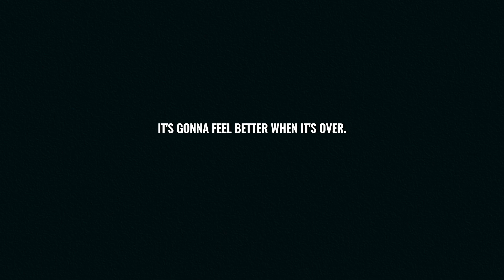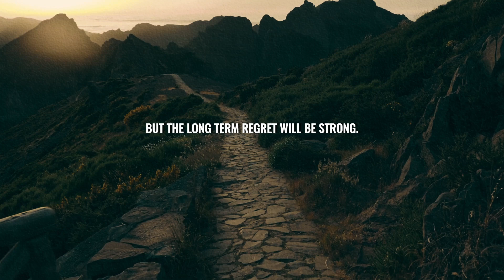Jocko Willink - It Will Feel Better When It's Over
IT WILL FEEL BETTER WHEN IT'S DONE.
DO YOUR DUTY.
BE PRODUCTIVE.
IT IS WORTH IT.

All images and audio used in this video are for educational and motivational purposes only.

I hope it helps you and for your enjoyment.

Keep motivated!